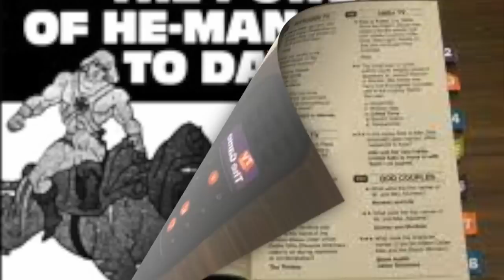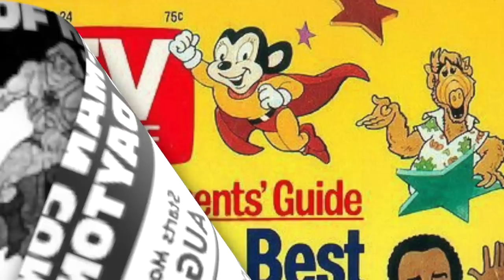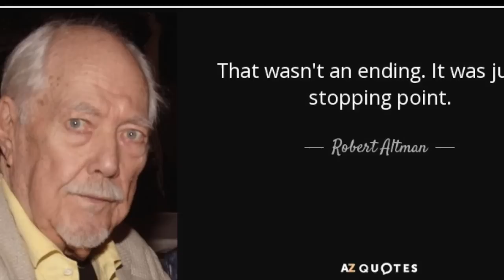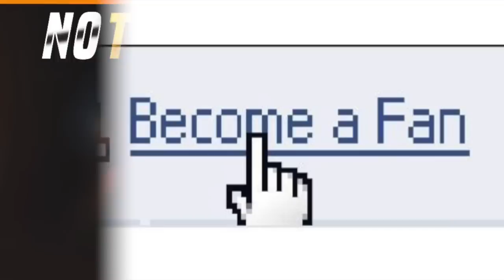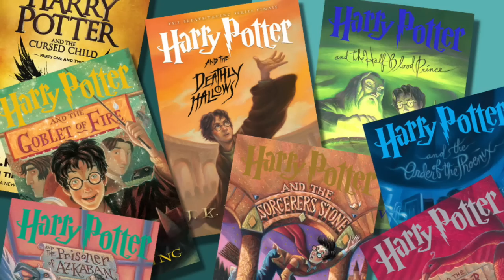Talking Toys and TV around the Water Cooler - how binging has changed the communal experience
Scott Toy Guru Neitlich discusses the "Water Cooler Effect" and how it plays out on the playground just as much as the office. What does the future of fandom look like without communal experiences?